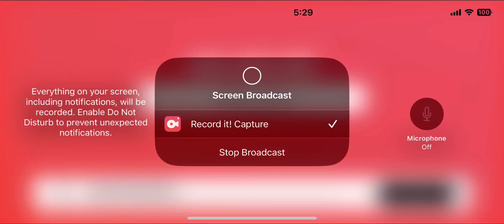Sonic and the secret rings party blaze Sonic silver wins